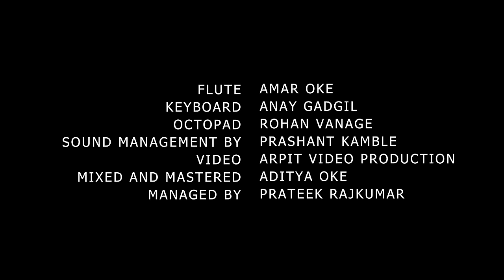Mera Dil Bhi Kitna Pagal Hai | The Rahul Deshpande Collective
Have you ever felt a deep connection with someone that leaves you unable to eat, keeps you awake all night? Yet, you struggle to express your emotions? If this resonates with you, this song is just for you. This week, I am delighted to share with you a timeless classic, "Mera Dil Bhi Kitna Pagal Hai." I hope you all enjoy my heartfelt interpretation.

Movie/चित्रपट : Sajan/साजन
lyricist/गीतकार : Sameer/समीर
Music Director/संगीतकार : Nadeem-Shravan/नदीम-श्रवण
Singer/गायक : Alka Yagnik, Kumar Sanu/अलका याग्निक,कुमार शानू

Flute - Amar oke
Keyboard- Anay Gadgil
Octopad - Rohan Vanage

Sound Management by - Prashant Kamble
Video - Arpit Video production
Mixed and mastered - Aditya Oke
Managed by - Prateek Rajkumar